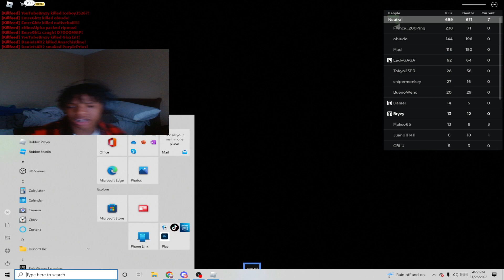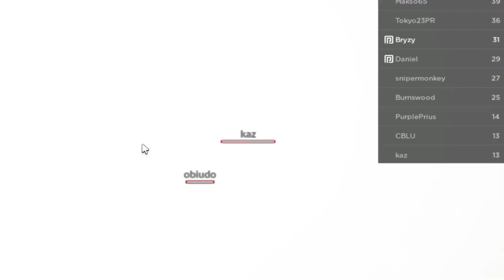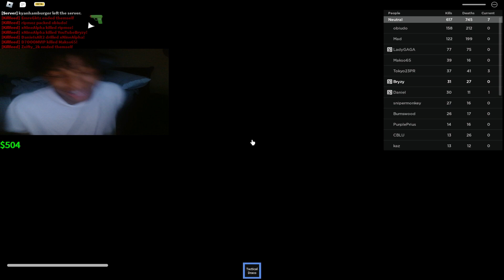THIS *NEW* BRONX ROBLOX HOOD GAME IS TOO FUN!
socials!